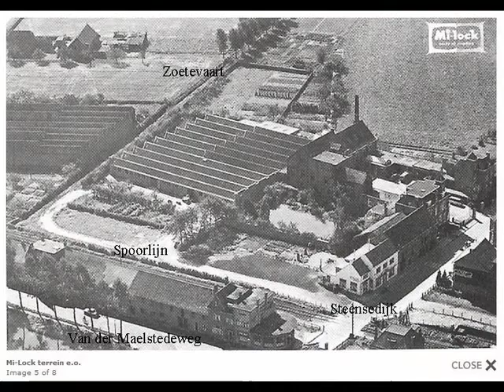oud Hulst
foto's van voor en net na de oorlog